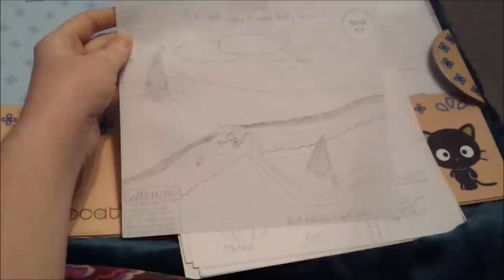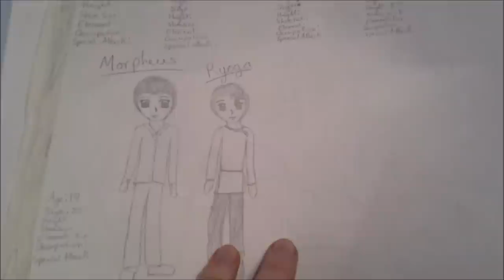More Drawings with Soft Spoken Narration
Hello! These are more drawings and I'm going to warn you up front that this video is a little visually choppy because I edited it so that there weren't pages of just notes, etc. but the sound isn't choppy. :) I watched it after editing and I think it's fine, but as always I appreciate feedback. I even read you some of my short poetry later, so I feel like this video has some private stuff, but that's okay because I'm an open book. :) So... I hope you enjoy this! The sounds are mostly page turning and soft speaking. :)